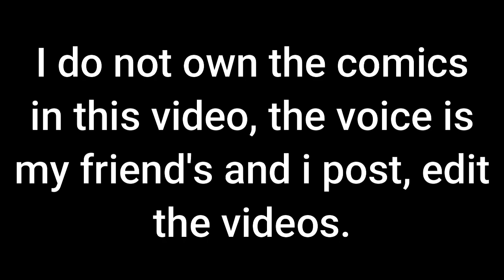Lumity - The Visit "Part 10" (Comic FanDub) | steph.draws__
Bored #177